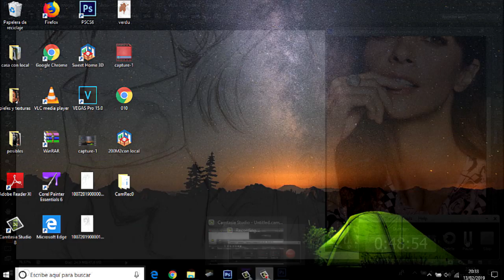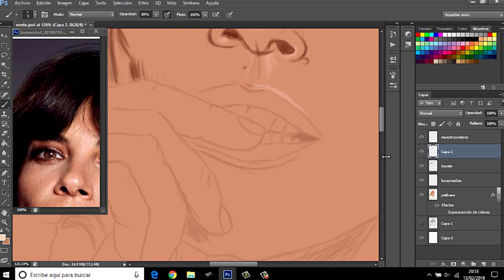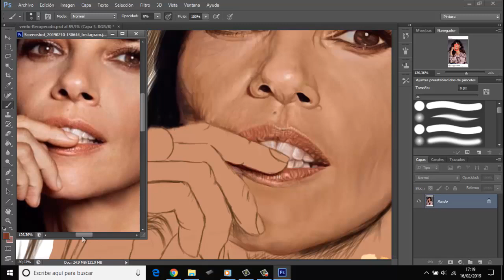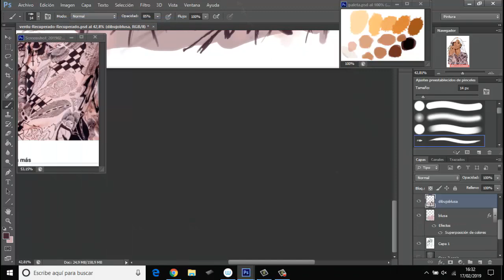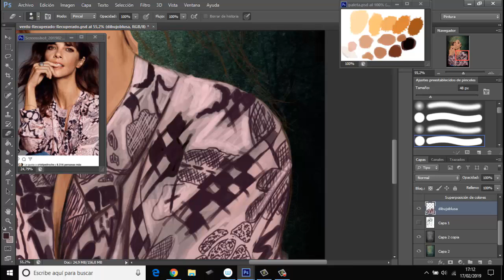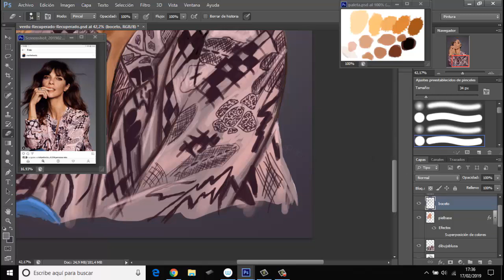Retrato digital Maribel Verdú (Speedpainting)